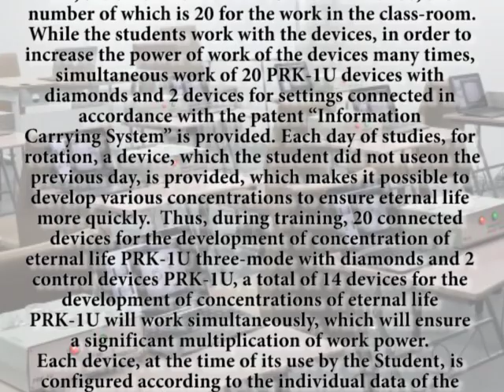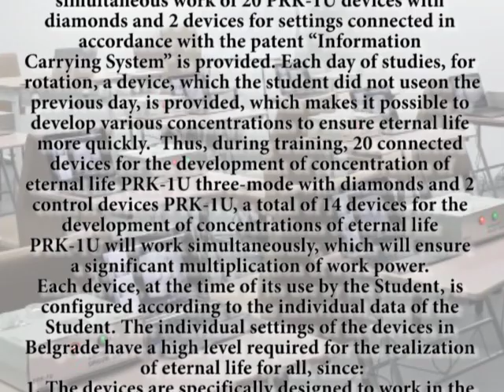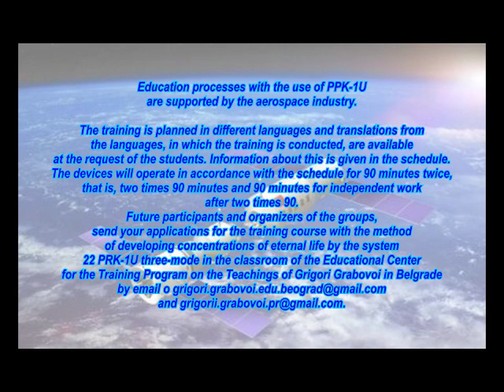Training at the Educational Center for the Teaching Program for the Teaching of Grigori Grabovoi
In Education Center for Education Program on the Teaching of Grigori Grabovoi in Belgrade the training is being performed with method of development of concentrations of eternal life using system of 22 devices for development of concentrations of eternal life PRK-1U with three modes with diamonds.
Future participants and organizers of the groups, send your applications for the training course with the method of developing concentrations of eternal life by the system 22 PRK-1U three-mode in the classroom of the Educational Center for the Training Program on the Teachings of Grigori Grabovoi in Belgrade by email to and .